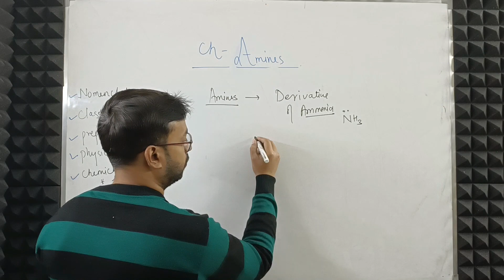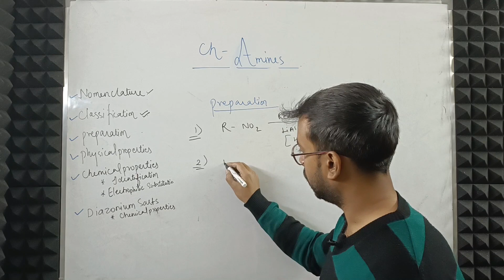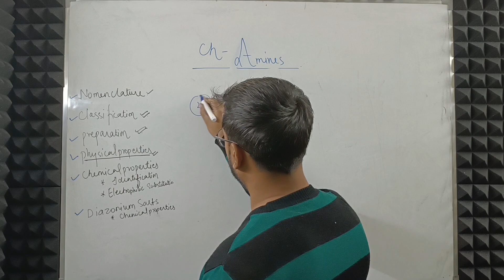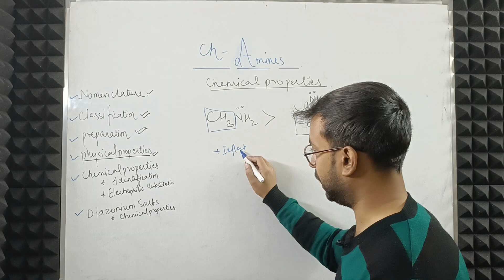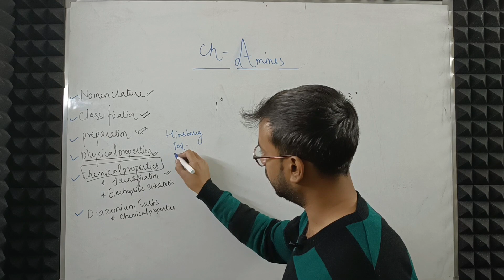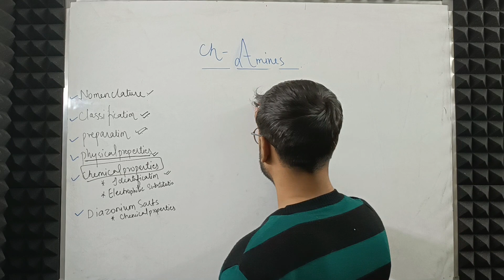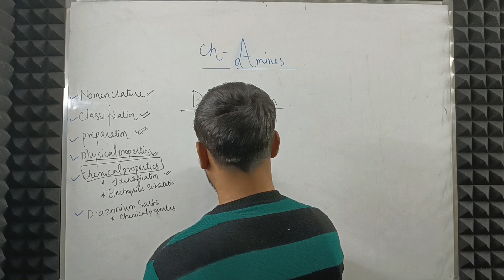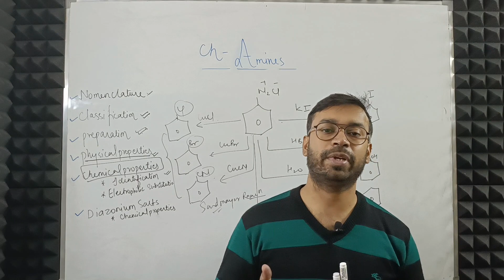class-12 chemistry Amines | Introduction | Important for Board2023 |Easy Explanation |by Farooqh sir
hello everyone, in this video we will discuss another topic of class-12 chemistry --Amines